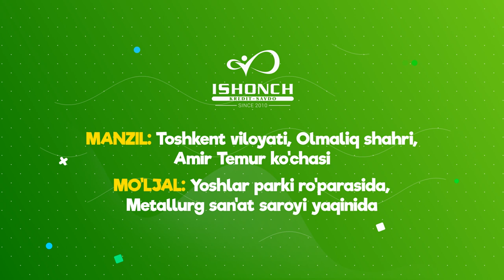TEZ KUNDA yangi savdo markazimiz OLMALIQ shahrida || 25-Filial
Aziz yurtdoshlar!

📣Oldin xabar berganimizdek sekin astalik bilan Toshkent va boshqa viloyatlarda ham o’z filiallarimizni ochishni o’z oldimizga maqsad qilib qo’yganmiz.

Shu munosabat bilan 2-dekabr soat 10:00 da Toshkent viloyati Olamliq shahrida yangi 25-filialimiz tantanali ravishda ochiladi.

🎉Barchangizni ochilish marosimiga taklif qilib qolamiz.

📝 “Ishonch” kredit savdodan muddatli to’lovga shartnoma rasmiylashtirish uchun pasportning o'zi kifoya (byudjet tashkiloti xodimlari va nafaqadagilar uchun)